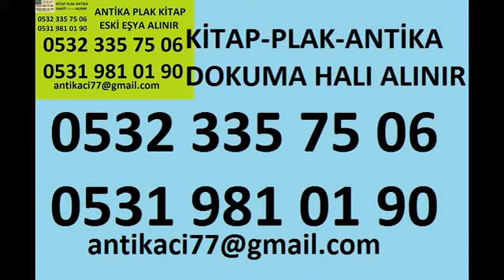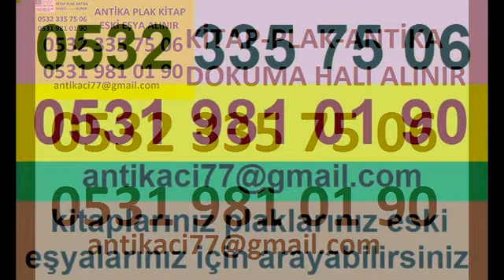kurtuluş ikinci el kitap alımı yapanlar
kurtuluşnin tüm semtlerinden ikinci el kitap kitap alımı yapanlarlarınız alınır 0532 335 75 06. kurtuluşde evinizdeki tüm kitaplarınızı alıyoruz 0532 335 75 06. İkinci el kitaplarınızı değerinde adresinizden satın alırız. kurtuluş de kullandığınız kitaplarınızı satmak için bizi aramanız yeterlidir. Telefon numaramız ;